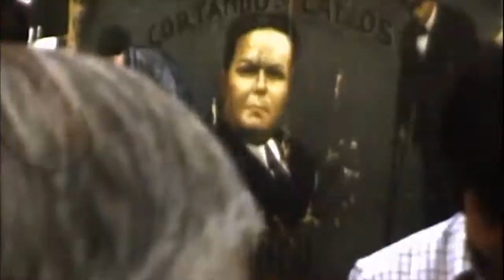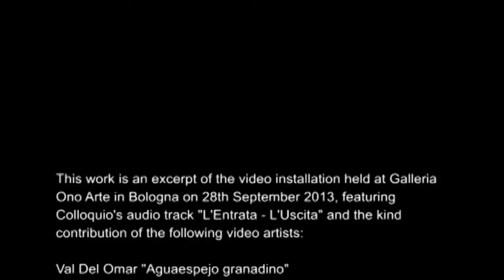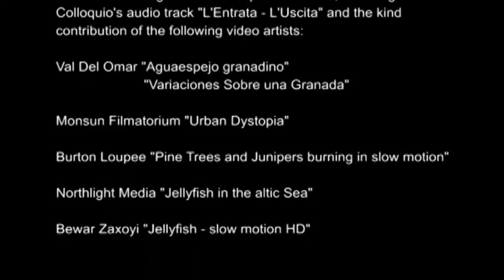COLLOQUIO "L'entrata - L'uscita" (video installation)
Excerpt of the video installation held at Galleria Ono Arte in Bologna, on the 28th of September 2013, featuring Colloquio's audio track "L'entrata - L'uscita" and the kind contribution of the following video artists:

- Val Del Omar "Aguaespejo granadino"
- Val Del Omar "Variaciones Sobre una Granada"
- Monsun Filmatorium "Urban Dystopia"
- Burton Loupee "Pine Trees and Junipers burning in slow motion"
- Northlight Media "Jellyfish in the altic Sea"
- Bewar Zaxoyi "Jellyfish - slow motion HD"

COLLOQUIO are:
- Sergio Calzoni
- Gianni Pedretti

Guest musicians featured in the track "L'entrata - L'uscita":
- Enzo Balestrazzi (saxophone)

This work is dedicated at the memory of Massimo Bonvicini.